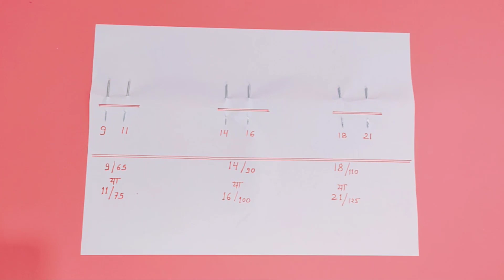Sewing machine needles sizes || konsi needle lagayen || which number needle is used for which fabric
Learn Solution How To Use Needle As Per Fabric || कोनसी नीडल लगाएं ||  which number needle is used for which fabric

Usha Craft Master Sewing Machine is easy to use for a beginner. In this video, I will show you which type of needle is required in different types of fabrics for the Usha craft master industrial sewing machine and domestic sewing machine.

So before you go, make sure you watch all videos of the playlist "Usha craft master Sewing Machine Tutorial"

If you have any problem with the content on this channel then email me on " " with the subject "Issue with Content", so that we can get in contact with you and further discuss the issue. let us keep each other happy. 😄